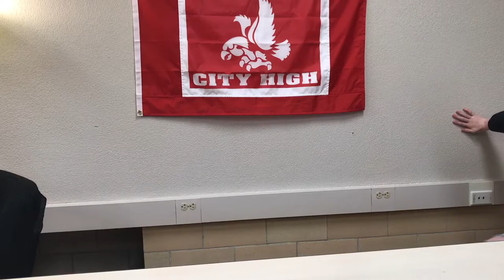Thankful Hawk Vlog